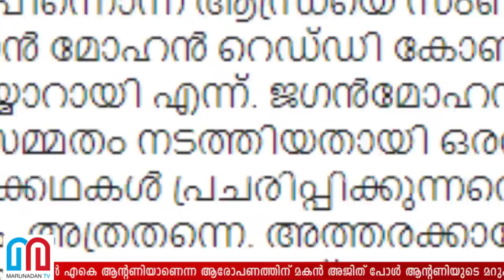സഖ്യം തകര്‍ത്തത് ആന്റണിയാണെന്ന വാദത്തിന് മകന്റെ മറുപടി l FB post of AK Antony's Son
ഉത്തരപ്രദേശില്‍ അടക്കം കോണ്‍ഗ്രസ് രാഷ്ട്രീയ സഖ്യം ഉണ്ടാക്കാത്തതിന് പിന്നില്‍ എകെ ആന്റണിയാണെന്ന ആരോപണത്തിന് മകന്‍ അജിത് പോള്‍ ആന്റണിയുടെ മറുപടി. രാഷ്ട്രീയ സാഹചര്യം മനസിലാക്കാതെ വ്യക്തിഹത്യയാണ് ഇത്തരം ആരോപണം ഉന്നയിക്കുന്നവരുടെ ലക്ഷ്യം. തീയില്‍ കുരുത്തത് വെയിലത്ത് വാടില്ലെന്നും മുന്നറിയിപ്പ്